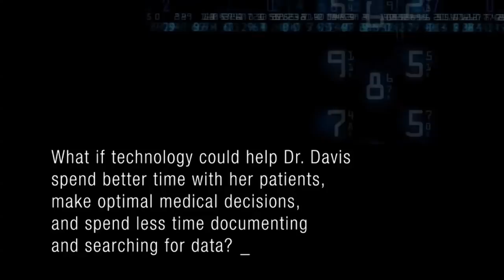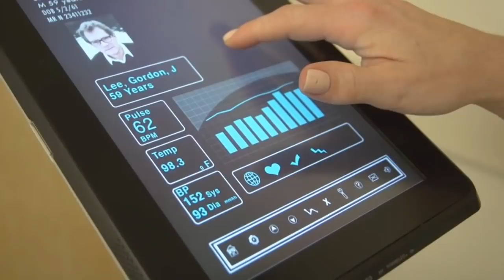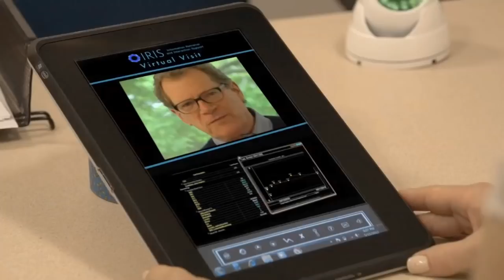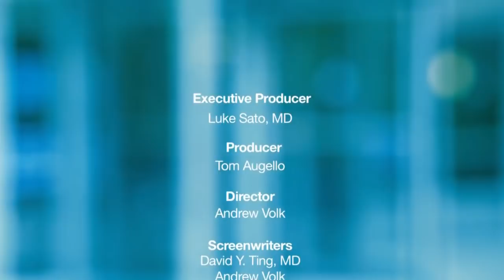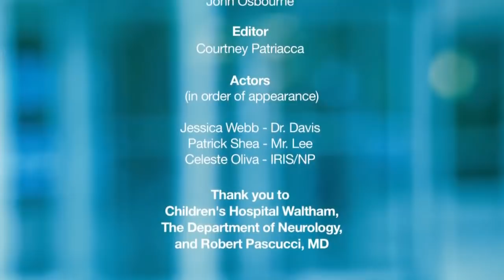Better, Safer Care: Imagining a Medical Record of the Future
Everyone who works in a clinical setting, or has ever been treated in one, probably has an opinion about Electronic Medical Records (EMRs). Physicians complain about alert fatigue, time needed to document an encounter, and information overload. Patients complain about competing for their doctor's attention during an exam due to time spent on the computer.
As the patient safety and medical malpractice insurance company for the Harvard system, CRICO has based this dramatization on real malpractice cases. Through combined analysis of how harm can come to patients from flawed encounters with providers and conversations with medical and technological visionaries across the country, we integrated various scenarios into one vision of the future.
Share your reactions.